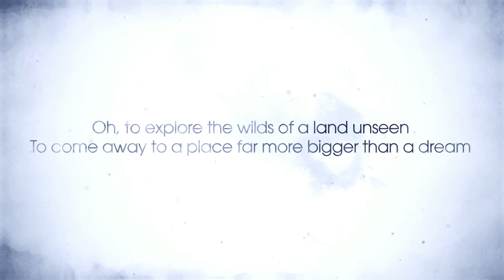Lemuria Trailer -- Child of Light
Welcome to the world of Lemuria. Child of Light is an RPG inspired by fairy tales, created by the talented team at Ubisoft Montreal using the UbiArt Framework.

Child of Light is coming April 30, 2014 and will be available for download on the PlayStation Network for the PlayStation® 3 and PlayStation® 4.